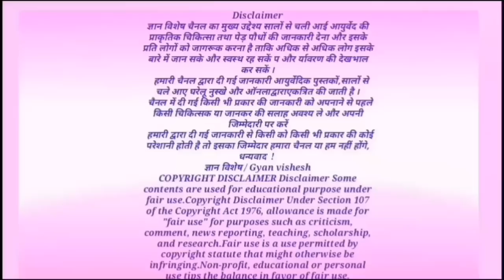सोने से भी महंगी है ये पत्ती, अगर फायदे जान गये तो पैरों तले जमीन खिसक जाएगी/Advantages of drumstick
सोने से भी महंगी है ये पत्ती, अगर फायदे जान गये तो पैरों तले जमीन खिसक जाएगी/Advantages of drumstick leaves., सहजन के पत्ते के फायदे
धन्यवाद!